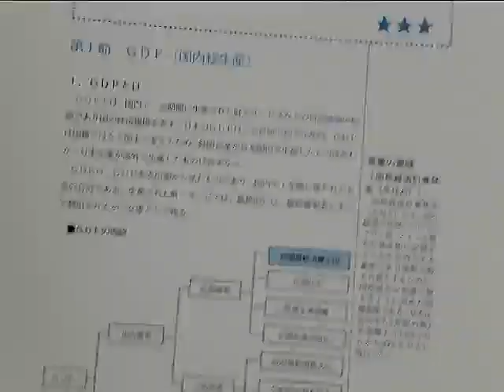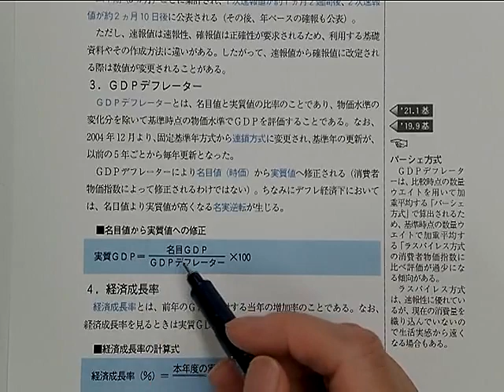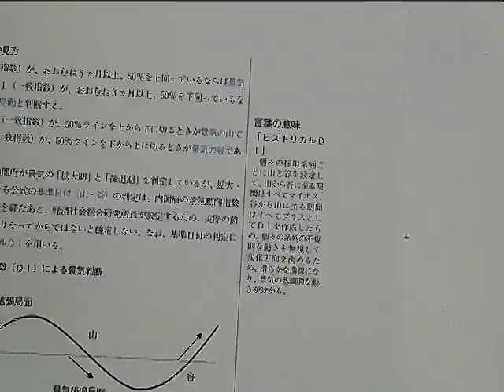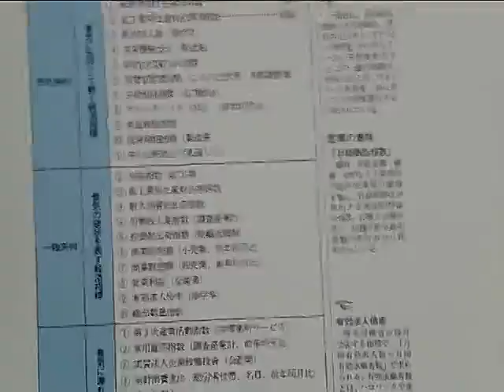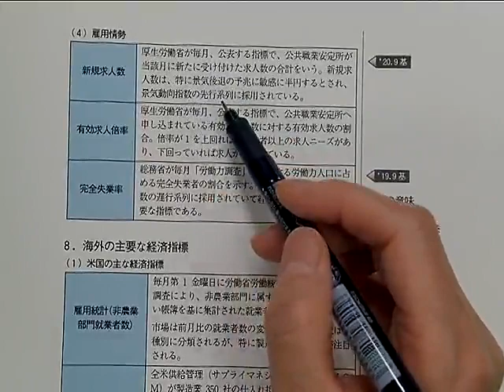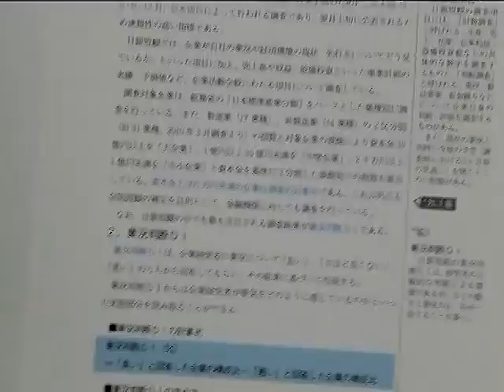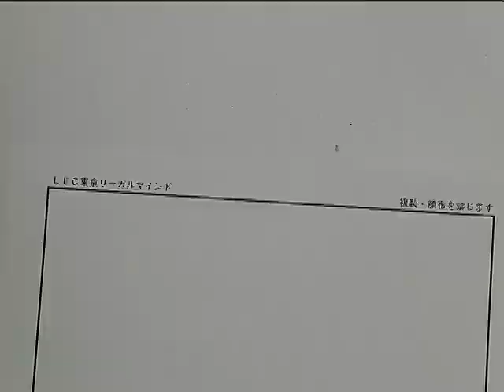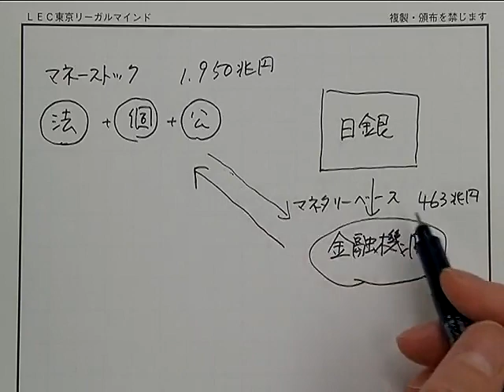【ＬＥＣ ＦＰ】21年・22年向け 1級ＦＰ学科試験対策講座 金融資産運用 第1回 ユニット1 （岩田講師）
資格の学校「ＬＥＣ東京リーガルマインド」がお届けする「無料視聴講座」。

●LEC 1級ＦＰ学科試験対策講座ページ

1級ＦＰ学科試験対策講座　お試しWeb受講
3科目（ライフプラン・不動産・タックス）の第1回（ユニット1）